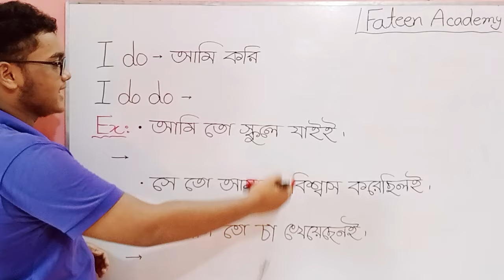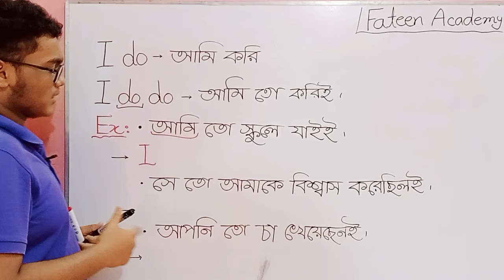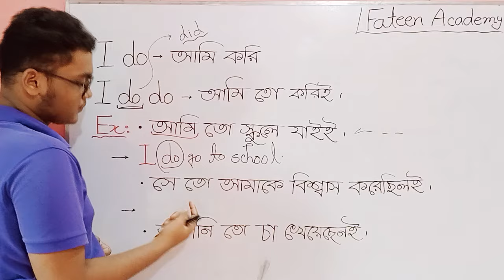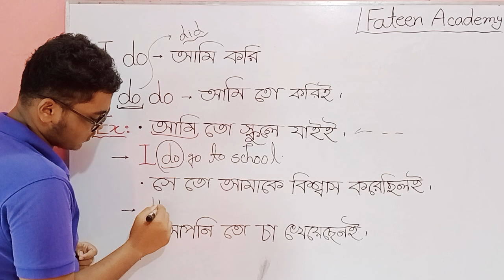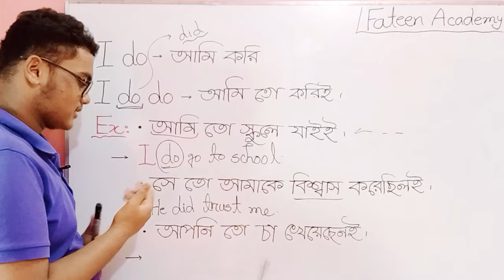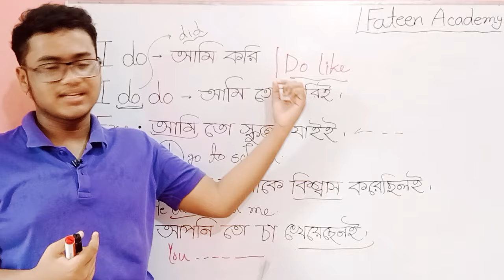I do do- এই বাক্যটার অর্থ কী?! 😨 Grammar। Sentence Making। Spoken English। English FateenAcademy।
I do do- এই বাক্যটার অর্থ কী?! 😨 Grammar। Sentence Making। Spoken English।